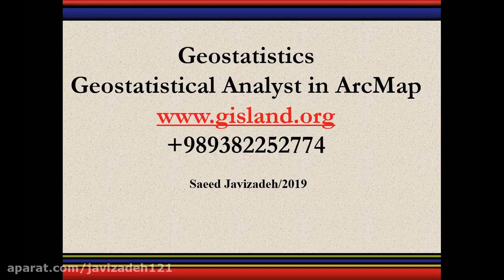تحلیل زمین آماری در سیستم اطلاعات جغرافیایی (GIS)-دکتر سعید جوی زاده –قسمت اول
‫تحلیل زمین آماری در سیستم اطلاعات جغرافیایی (GIS)-دکتر سعید جوی زاده –قسمت اول.در این فیلم ها دکتر سعید جوی زاده زمین آمار را به شما اموزش می دهند.شماره تماس 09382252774/وب سایت
آمار فضایی،زمین آمار،تحلیل فضایی،کتاب تحلیل فضایی،کتاب زمین آمار،سعید جوی زاده